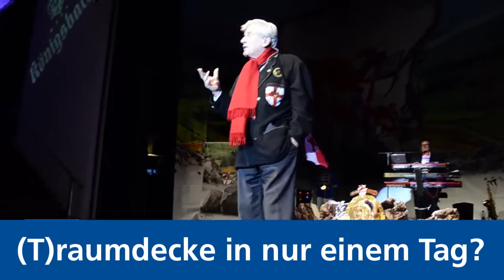16.01.2016 - Inthronisation des Tollitätenpaars in Koblenz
Koblenz. Vor kurzem fand die Inthronisation des Tollitätenpaars in Koblenz statt. Confluentia Melina und Prinz Frank wurden vor 1200 Gästen in der Rhein-Mosel-Halle in ihr Amt eingeführt. Dieses Jahr wurde den Gästen eine erstklassige Show geboten, denn die Arbeitsgemeinschaft Koblenzer Karneval (AKK) feierte ihr närrisches 66 Jubiläum. Die Harlekine des Tollitätenpaars mit Luftballons in blau und weiß, das komplette Gülser Husarencorps und natürlich Hofstaat sowie Confluentia und Prinz sorgten für ein herrlich farbiges, karnevalistisches Ambiente. AKK-Präsident Franz-Josef Möhlich überreichte im Beisein des gesamten Vorstands an Thomas Millies, der als Direktor der Koblenzer Mercedes-Benz-Niederlassung den Karneval stets unterstützt hat, den großen AKK-Verdienstorden.
Das Koblenzer Original Manni Gniffke wollte im Karneval nicht mehr auftreten, da er aber mit 7 mal 11 Jahren ein närrisches Alter hat, musste das einfach noch mal sein. Mit fantastischen Tanzeinlagen begeisterten die AKK-Garde, die Funken Rot-Weiß Gold Metternich, die Gülser Seemöwen und das Kindertanzpaar das Publikum.